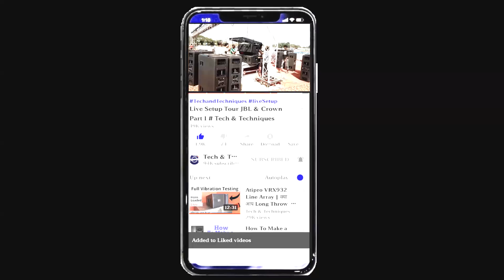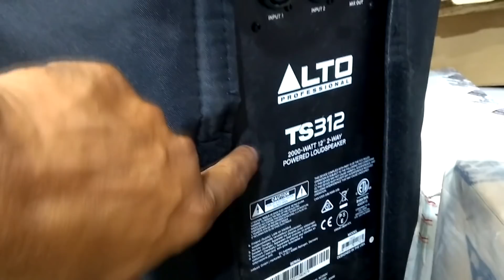Alto TS312 12" 1000watt Active Monitor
Cables & Connectors You Can Buy Online
AmazonBasics 3.5mm to 2-Male RCA Adapter cable - 8 feet
Neutrik NL4FX Speakon 4-Contact Cable Twist Lock Connector
Neutrik NC3MXX 3-Pin M Cable MT XLR
Neutrik NC3FXX XLR 3-Pin Nickel Female Connector